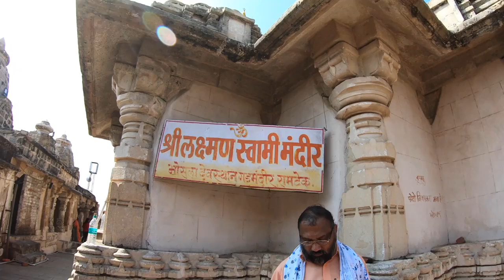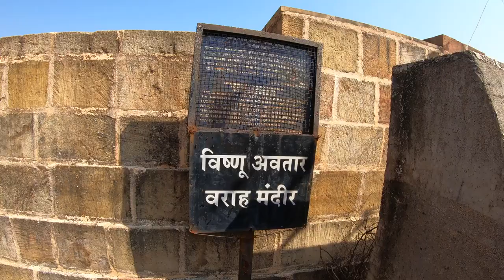रामटेक गढ़ मंदिर नागपुर | Ramtek Temple | Ramtek Fort | Ramtek Mandir | Vlog | Ramtek Nagpur